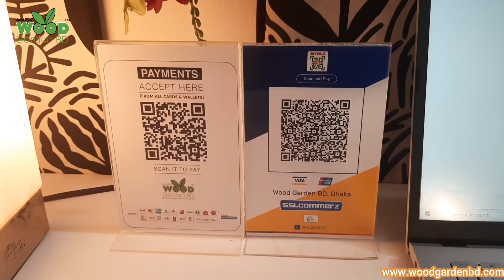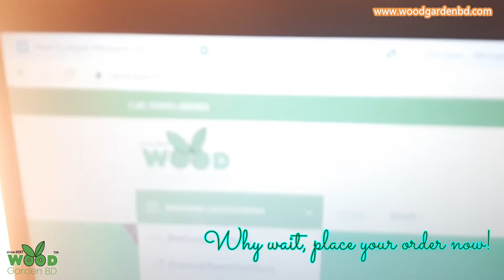Alex Hanzi Table by Wood Garden BD home office / gaming / makeup desk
𝐀𝐥𝐞𝐱-𝐇𝐚𝐧𝐳𝐢 𝐓𝐚𝐛𝐥𝐞

Product Details:

* 5 feet by 2 feet,
* 6 drawers with 2 lock options & 2 cabinets.
* Made of Melamine Board 16MM

IF you want to add RGB light BDT 500
If you want combo chair & table BDT 13,999+Shipping

Value-priced gaming table in Bangladesh. This desk can be used as home office desk, make-up desk,reading table, gaming table desk. Best Alex drawer design make your room looks gorgeous.

Time for the upgrade!

Largest & Unique Home Decor Product Collections!! within your budget limit wood garden bd comes with largest and widest collection of Home Decor Products.
Wood Garden BD,Dhaka,Bangladesh.